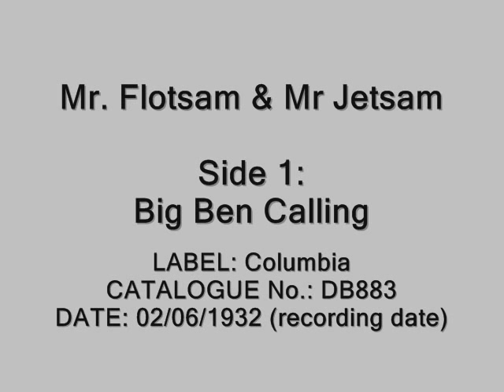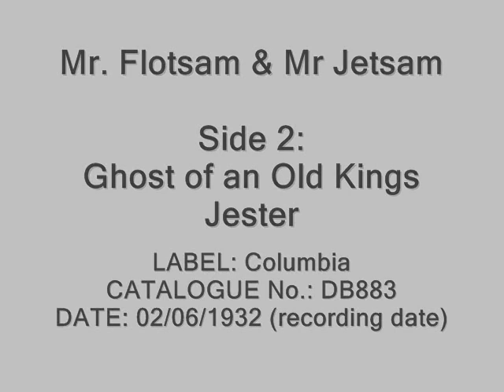Mr. Flotsam & Mr Jetsam - Big Ben Calling / Ghost of an Old Kings Jester (1932)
Mr. Flotsam and Mr. Jetsam were an Anglo-Australian musical comedy duo of the 1920s and 1930s. Mr. Flotsam's real name was Bentley Collingwood Hilliam (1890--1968) and Mr. Jetsam's real name was Malcolm McEachern (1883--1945). Hilliam wrote most of their songs, played the piano and sang in a light, high tenor voice. By contrast, McEachern had one of the deepest bass voices on record. Their material consisted of comic songs with rapid-fire delivery and songs with mild social commentary, as well as sentimental songs. Hilliam married Mona C Barrett-Lennard December 1926 in Lambeth, London.

They are sometimes considered a precursor of Flanders and Swann.